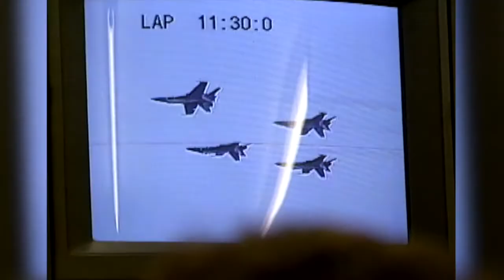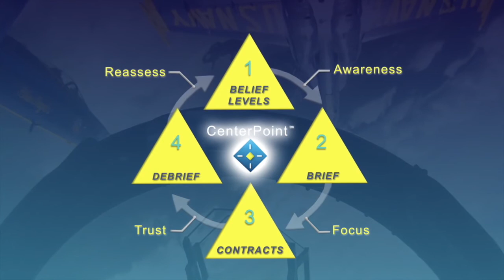The High Performance Series - Leadership Keynote Speaker John Foley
Leadership teams often request follow up content to help implement the high performance and teamwork framework John Foley teaches in his keynotes. The High Performance Series is a set of learning modules designed to assist teams in exploring and imbedding John's leadership framework into their practice.